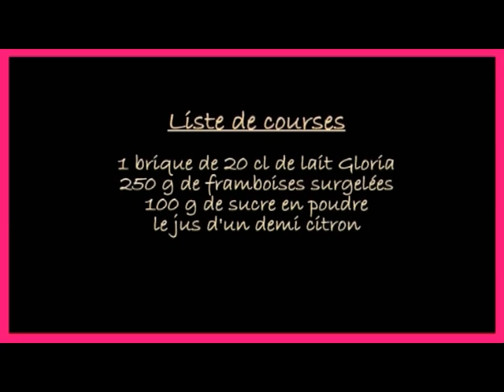Crème glacée instantanée aux framboises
Recette de cuisine filmée Gloria : crème glacée instantanée aux framboises à base de lait Gloria...